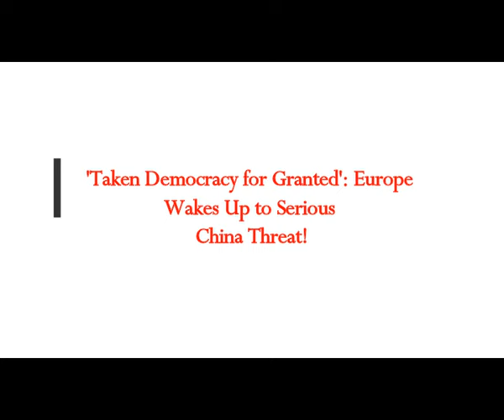'Taken Democracy for Granted' Europe Wakes Up to Serious China Threat! 'Trojan Horse' China Tactics!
The Real MLordandGod (Youtube Channel)
Thumbnail image - china pollution xi  getty.jpg